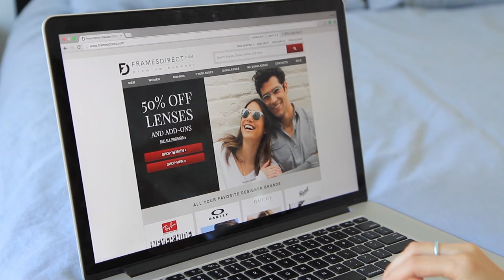Where I Buy Designer Sunglasses and Prada Unboxing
Today I fill you guys in on my favorite place to get designer sunglasses. Frames Direct has the best prices for sunglasses across the board. I've purchased several of my pairs of sunglasses with them in the past! I am also gearing up to make a Sunglasses Collection video, so get excited for that! 😎

I LIVE ON THE INTERWEB, SO HERE ARE SOME OTHER PLACES TO FIND ME:

Let’s share pins on Pinterest!

Are you on lookbook? So am I!